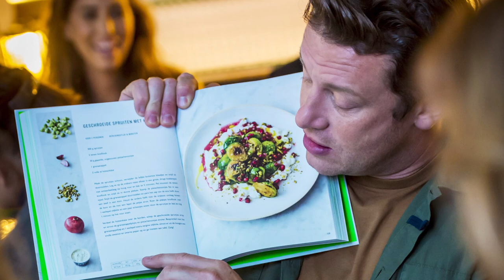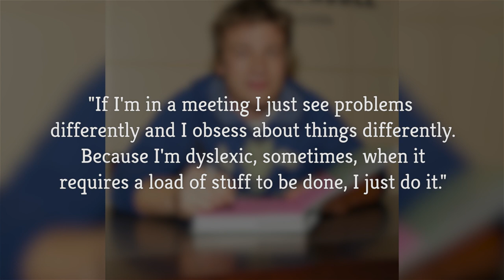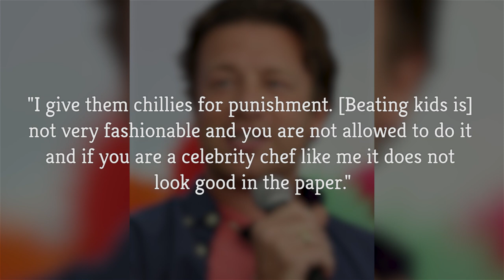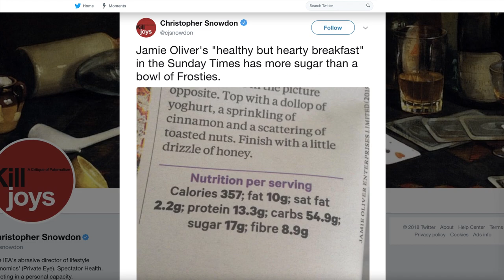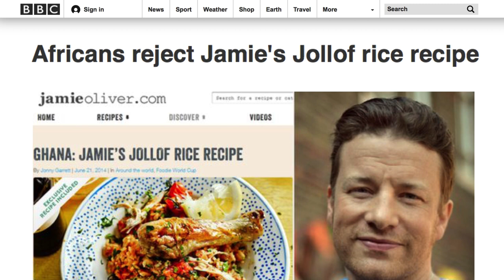The Untold Truth Of Jamie Oliver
Jamie Oliver began gaining prominence as a celebrity chef thanks to his television show The Naked Chef. Oliver's everyman personality turned the show into a big hit, and turned a lot of home viewers into cooks.

The show ran for three seasons and made Oliver into one of the most recognizable celebrity chefs in the world. He followed his show by releasing a best-selling cookbook, as well as a documentary titled Jamie’s Kitchen.

Since then, Oliver has starred in various other TV cooking shows and authored countless cookbooks. Besides his joy for cooking and fame, what else is there to know about Jamie Oliver? Here is the untold truth of Jamie Oliver.

First book | 0:00
Dyslexia | 0:50
Human meat | 1:27
Hangover helpers | 1:56
Punishing the kids | 2:23
Sugar hypocrite | 3:04
Upsetting nations | 3:47